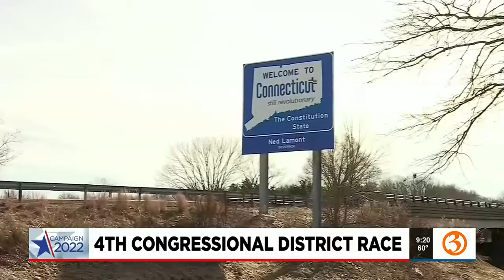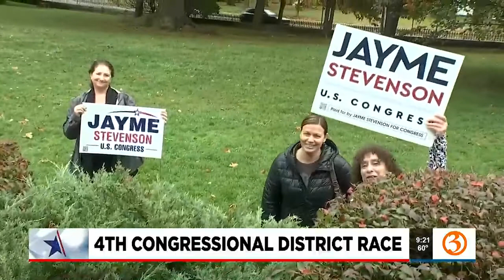Profiling the candidates in CT's 4th Congressional District